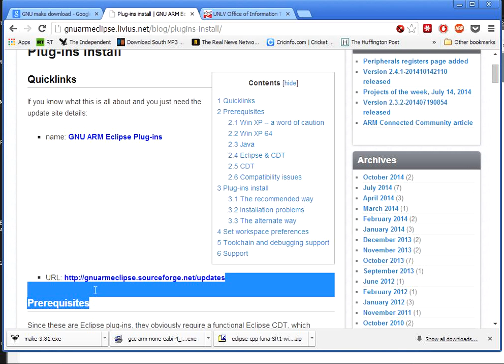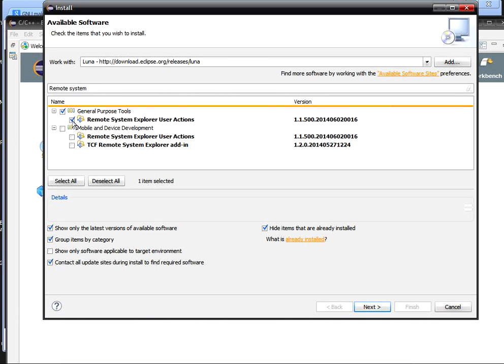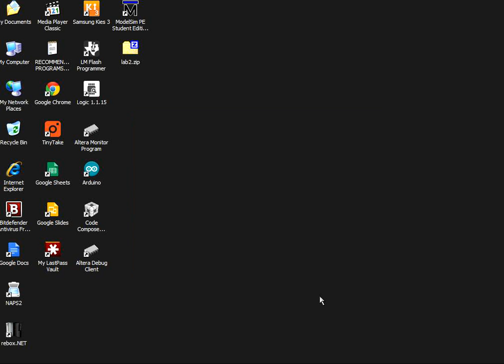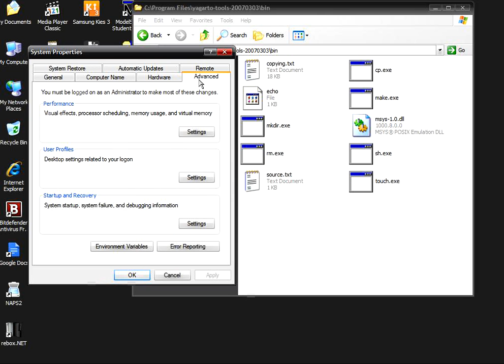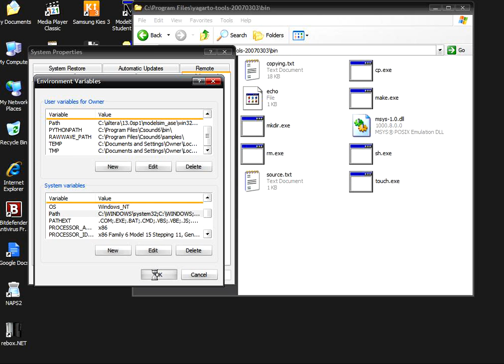Install GNU ARM for BBB